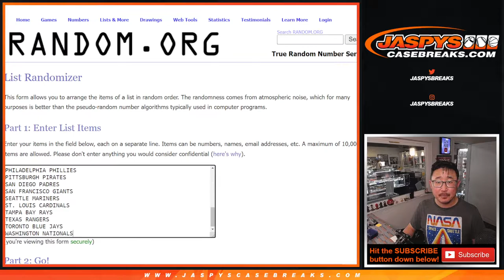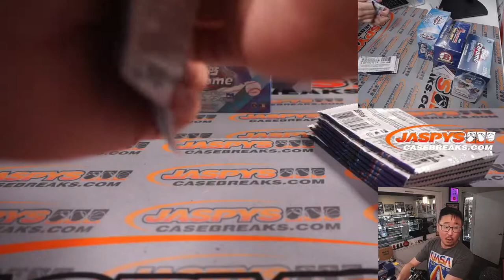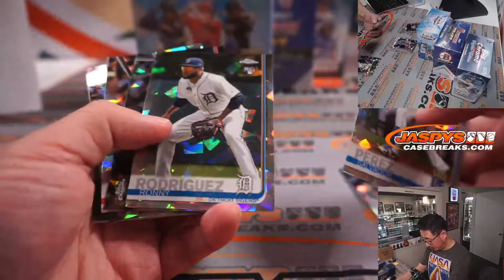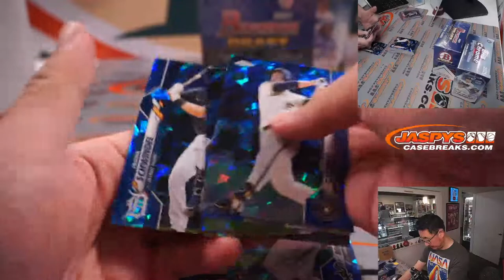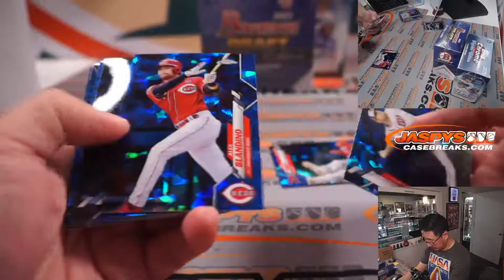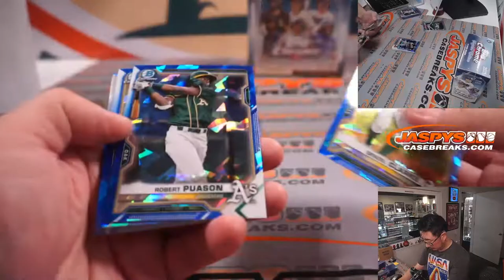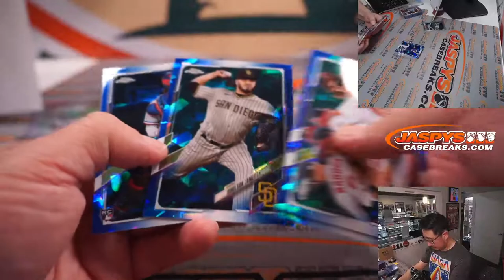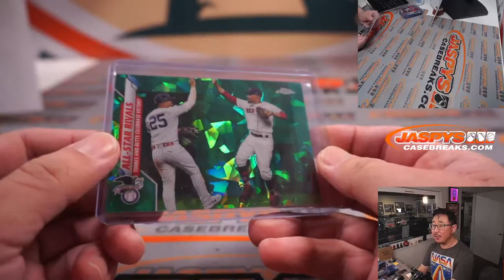M, 04.04.22 ~ JASPY'S 4-BOX ALL ABOUT SAPPHIRE BASEBALL MIXER #3 *RT*